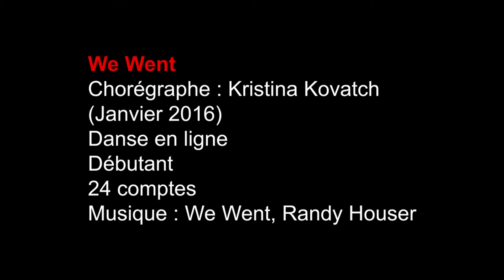Danse Country | We Went | Danse en Ligne | Line Dance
Vous aimeriez apprendre cette danse?

Titre : We Went
Chorégraphes: Kristina Kovatch - Janvier 2016
Danse de ligne
Niveau : Débutant ,24 comptes

Vous avez l'âme d'un cowboy ou d'une cowgirl? Entrer dans l'univers de Country n'aura jamais été aussi simple et abordable!

L'Académie Danse à Ton Rythme et Danse Country Claude & Manon se sont joints pour vous offrir l'enseignement de toutes vos danses country préférées sur le web!

Une plateforme virtuelle accessible 24/7 qui vous permet d'apprendre à votre rythme au moment de votre choix. Une haute qualité audio-visuelle et un enseignement détaillé!

Que ce soit pour les danses en ligne ou en partenaire, vous pourrez apprendre ou réviser pas à pas vos classiques et les dernières nouveautés!

CLAUDE
Professeur de danse depuis 1987, Claude Dufresne a reçu une formation en danse sociale, en danse en ligne et en danse country. Sa force est l’enseignement de la danse country en partenaire et il excelle également dans l’animation des soirées de pratiques de danse. Il est passionné de musique country et toujours à l’affût de nouveautés.

MANON
Professeure de danse depuis 2006, Manon Lamothe fut formé par Danse Country M&M. Elle a toujours baigné dans l’univers de la danse et également formé plusieurs professeurs qui ont aujourd’hui leur propre école. Sa force est l’enseignement de la danse country en ligne et elle anime des soirées de danse des plus colorées.

DANSE COUNTRY CLAUDE & MANON
École de danse fondée en 2017 œuvrant majoritairement dans la grande région de Québec. Les nombreuses années d’expérience en enseignement de ses deux professeurs, font de leurs cours et activités un succès assuré qui attire plusieurs centaines de personnes à chaque année.